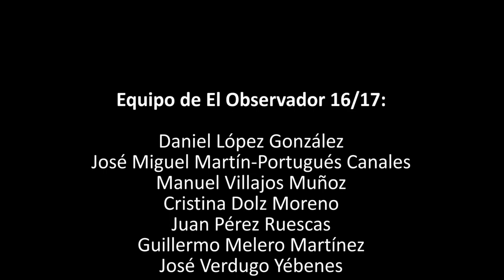¿Por qué ser BECARIO de la Facultad de Periodismo?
Nuestros becarios opinan sobre su labor de apoyo a las distintas tareas de la Facultad y su implicación como redactores de El Observador.